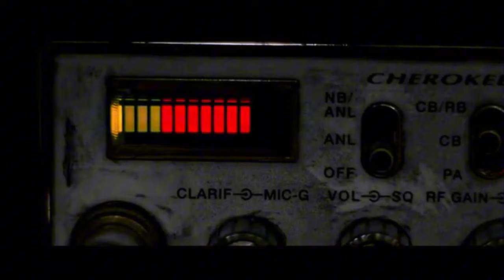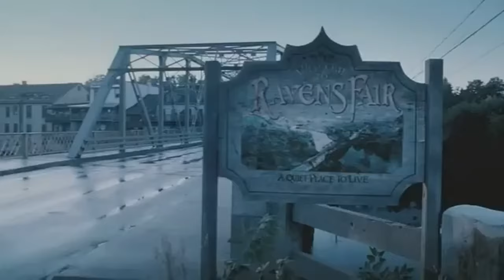TOP 10 Horror Movies | Early 2000's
A top 10 list of my favorite horror movies of the early 2000's!
A few honorable mentions:
11. Jeepers Creepers
12. The Strangers
13. Thirteen Ghosts
14. Signs
15. Wrong Turn